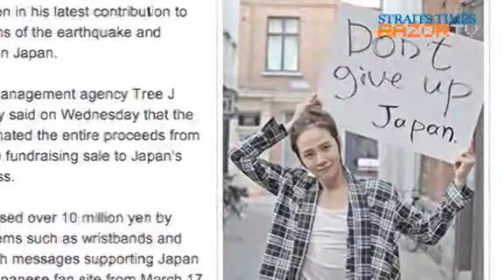He doesn't think he's pretty (Jang Keun Suk press conference 2011 Pt 2)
Jang Keun Suk tells us what he thinks about his pretty boy image.